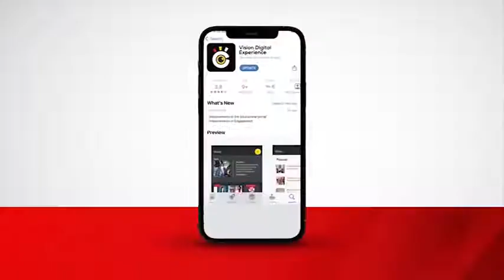Over 5000 Women Skilled Out Of Poverty By Street Business School